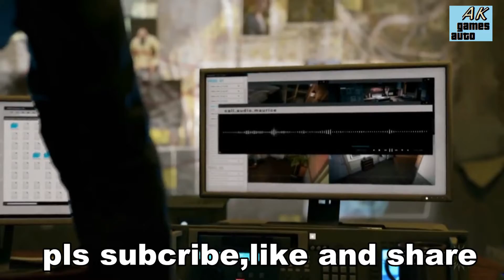Lockdown coronavirus free games\watch dogs\resident evil 3\call of duty warzone\free xbox game pass.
Hello guys
ye video me aapko me bataunga ki ghar me lockdown ke waqt aap kya kya kar sakte?

pls note:For warzone first pls download battle.net app on pc.